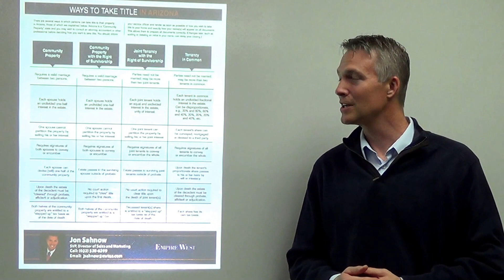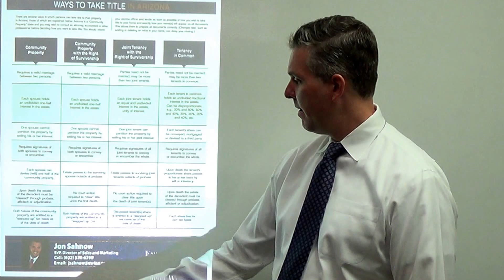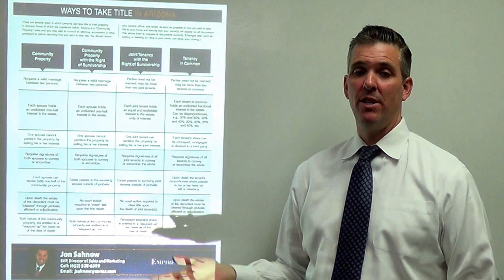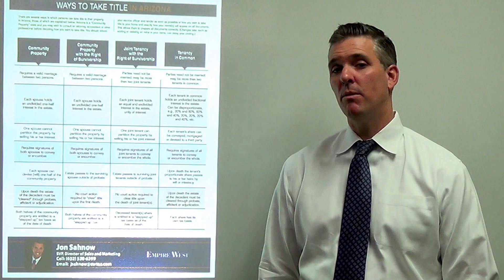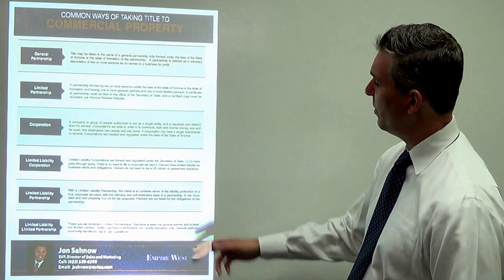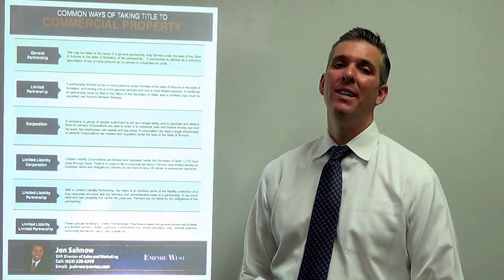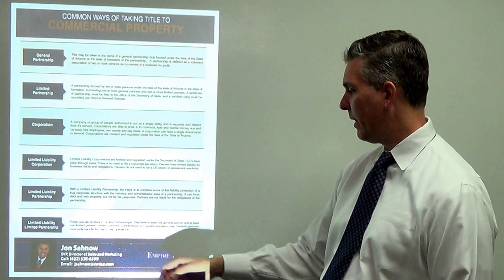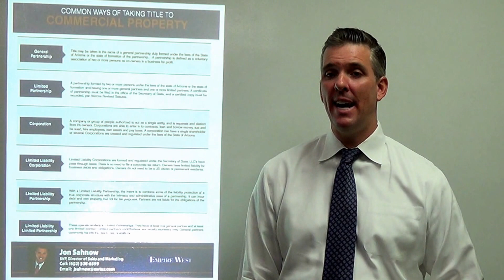Ways to take Title In AZ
Ways to Take Title in Arizona - Residential and Commercial

This is a program in our Lunch and Learn series from Gerchick Real Estate.

for even more educational items.  Register for Free in our member’s only area and see the Real Educational materials that are there for you!

Linda Gerchick, CCIM
Gerchick Real Estate
6424 E Greenway Parkway